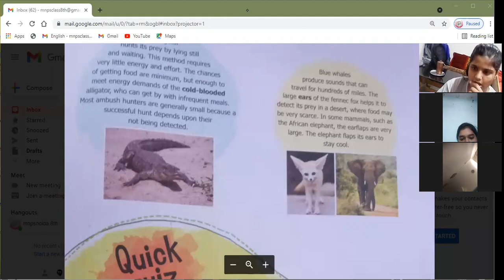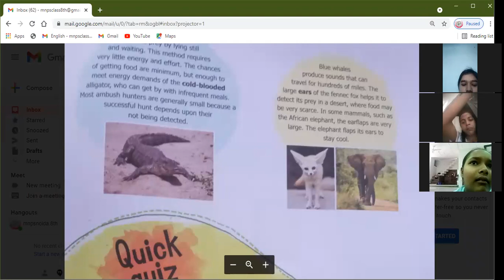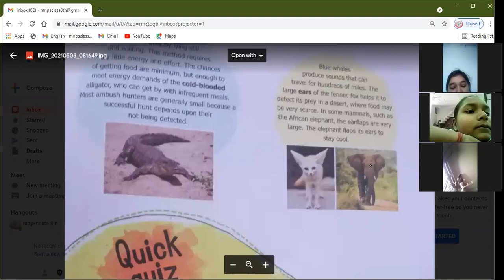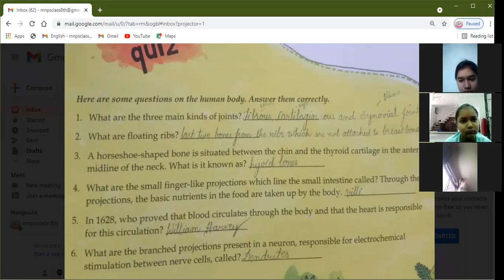8th G K (03 /05 /21)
Current Affairs Of April